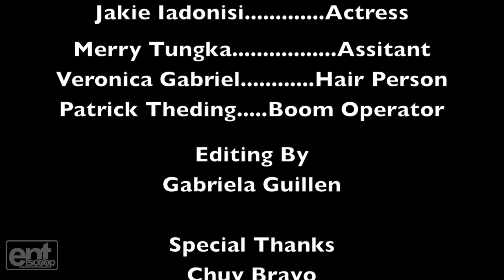Chuy Bravo Comedy Sketch at Entertainment Scoop!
Comedian Chuy Bravo stopped by our offices at Ent Scoop in downtown LA on Wednesday to chat about his new acting studio, Bravo Academy.

After seeing all of his hilarious skits on Chelsea Lately, we asked him to do one with us - and he was down.

We had a short 3-page script, a green room, and zero craft services. But hey - it came together. It was written and directed by myself (Julin Jean) and filmed by our wonderful cinematographer Gaby Guillen. The script features our lovely host, Jackie Idonisi playing a desperate actress and Chuy playing a mad crazy director. We also convinced some of our office staff writers to play some small bit parts, and Chuy's assistant to play well - his assistant.